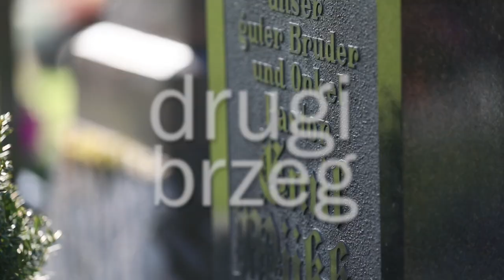Drugi brzeg - Niedziela Wieczności - 26.11.2017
Komu wiele dano, od tego wiele będzie się żądać, a komu wiele powierzono, od tego więcej będzie się wymagać. (Łk 12,48b)